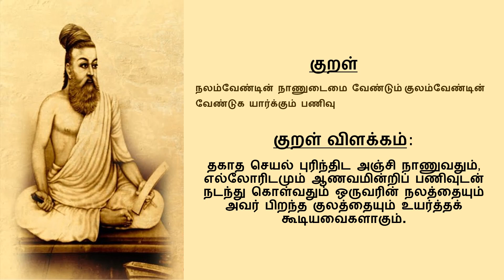Kudimai | Athigaram 96 | Thirukkural 951-960 | குடிமை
குடிமை

இற்பிறந்தார் கண்அல்லது இல்லை இயல்பாகச்
செப்பமும் நாணும் ஒருங்கு.

ஒழுக்கமும் வாய்மையும் நாணும் இம் மூன்றும்
இழுக்கார் குடிப்பிறந் தார்.

நகைஈகை இன்சொல் இகழாமை நான்கும்
வகையென்ப வாய்மைக் குடிக்கு.

அடுக்கிய கோடி பெறினும் குடிப்பிறந்தார்
குன்றுவ செய்தல் இலர்.

வழங்குவ துள்வீழ்ந்தக் கண்ணும் பழங்குடி
பண்பில் தலைப்பிரிதல் இன்று.

சலம்பற்றிச் சால்பில செய்யார்மா சற்ற
குலம்பற்றி வாழ்தும் என் பார்.

குடிப்பிறந்தார் கண்விளங்கும் குற்றம் விசும்பின்
மத?க்கண் மறுப்போல் உயர்ந்து.

நலத்தின்கண் நாரின்மை தோன்றின் அவனைக்
குலத்தின்கண் ஐயப் படும்.

நிலத்தில் கிடந்தமை கால்காட்டும் காட்டும்
குலத்தில் பிறந்தார்வாய்ச் சொல்.

நலம்வேண்டின் நாணுடைமை வேண்டும் குலம் வேண்டின்
வேண்டுக யார்க்கும் பணிவு.

தெய்வப்புலவர் என்று போற்றப்படும் திருவள்ளுவரால் இயற்றப்பட்டது திருக்குறள். இதில் மொத்தம் 133 அதிகாரங்கள் உள்ளன. ஒரு அதிகாரத்திற்கு பத்து குறள் வீதம் மொத்தம் 1330 திருக்குறள் உள்ளன. இவை அனைத்தும் அறத்துப்பால், பொருட்பால், இன்பத்துப்பால் என்ற மூன்று பிரிவுகளுக்குள் வருகின்றன. திருக்குறளில் உள்ள 133 அதிகாரங்களின் குறள் தினம் ஒரு குறள் விளக்கத்துடன் கொடுக்கப்படும்.

Ravima Language Academy: Learn Tamil & Hindi with ease!
Your gateway to Indian languages & culture!
Unlock Tamil wisdom with Thirukkural insights & more!
Online courses and tutorials are also available - learn with us !
Ravima Language Academy